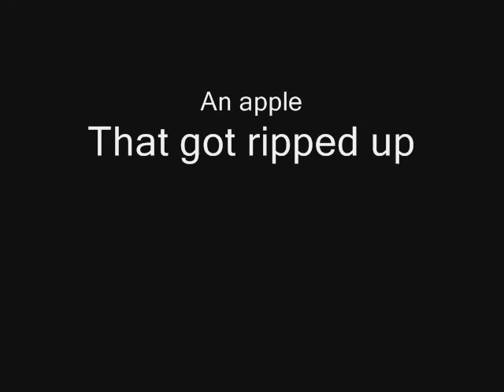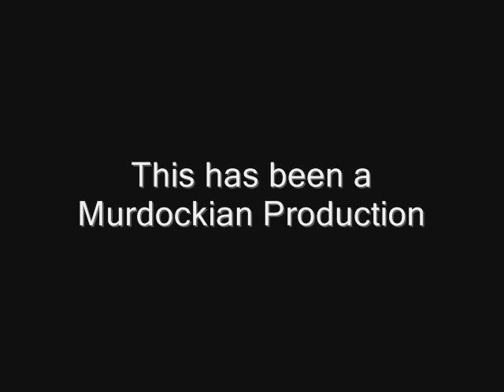Archers of Death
Me and Alex shooting up the archery target. With some added humor.